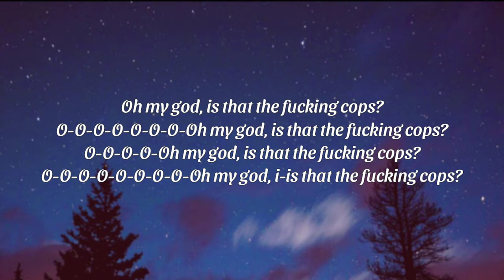Elyotto - THE COPS (Lyrics) Tiktok Song | oh my god, is that the f*cking cops?